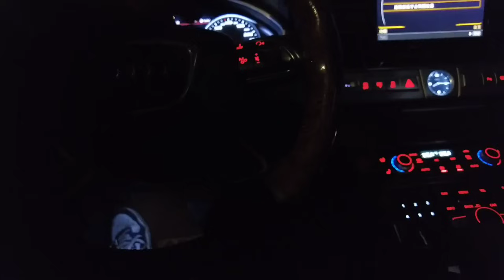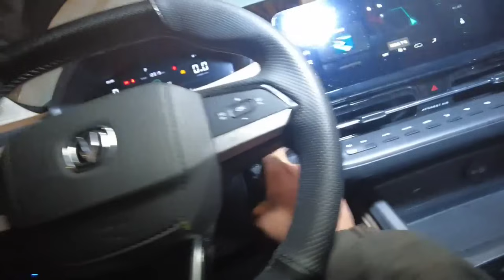太尷尬了！ 2年的長安新車啟動沒反應，徒弟去救援也打不著火【暴躁的車輪】